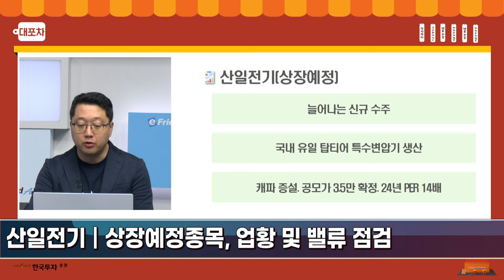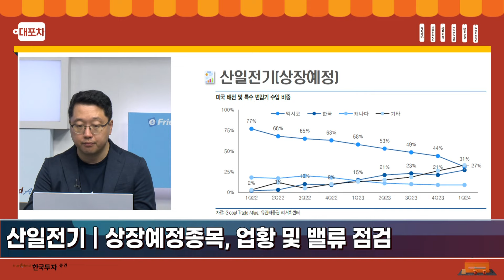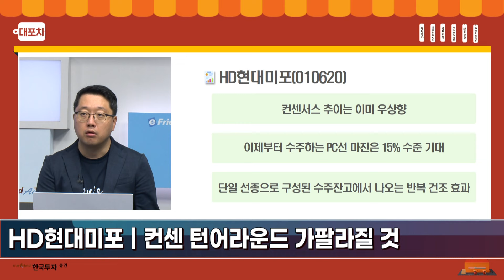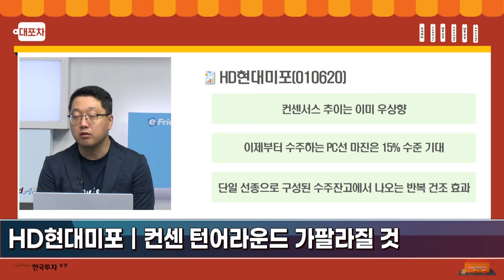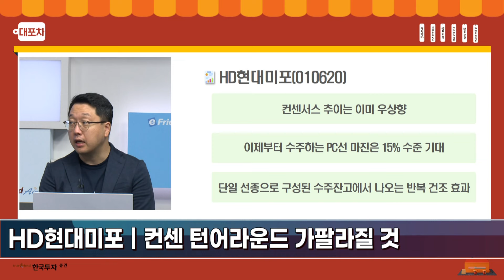[대포차0723] 산일전기｜상장예정종목, 업황 및 밸류 점검 HD현대인프라코어｜부진한 2Q, 기저부담 줄어들 하반기 HD현대미포｜컨센 턴어라운드 가팔라질 것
대.포.차📍
산일전기｜상장예정종목, 업황 및 밸류 점검
HD현대인프라코어｜부진한 2Q, 기저부담 줄어들 하반기
HD현대미포｜컨센 턴어라운드 가팔라질 것

1.당사 콘텐츠의 내용은 개별 종목에 대한 매수/매도 신호가 아니므로, 참고 자료로만 활용하시기 바라며, 최종 투자 결정과 결과에 대한 책임은 고객님 본인에게 있습니다.
2.당사 콘텐츠의 내용을 근거로 행해진 거래에 대해 책임을 지지 않습니다. 따라서 고객님의 투자결과에 대한 법적 책임 소재 증빙자료로 사용될 수 없습니다.
3.개별 종목에 대한 콘텐츠의 내용은 투자자의 이해를 돕기 위한 전문가 개인의 종목 분석 의견일 뿐 당사는 그 정확성이나 안전성을 보장하지 않습니다.
4.고객님의 의견 중 특정기업 및 특정인에 대한 비방, 풍문, 시세 조작 등 불공정거래 위험이 있는 내용은 관리자의 판단으로 삭제될 수 있고, 고객님 상호간의 근거 없는 주장 또는 예측에 관한 정보를 교류할 수 없으며, 이를 어길 경우 사용자 제한 또는 댓글 삭제 등의 조치가 취해질 수 있습니다.
5.고객님께선 당사 콘텐츠에서 제공하는 정보를 유포하여 시세조정행위 등을 해서는 안되며, 이를 어길 경우 법적 조치 등 불이익이 있을 수 있습니다.
6.당사 콘텐츠를 이용하기 위해 3G/5G/LTE 등으로 접속하는 경우 데이터 이용료가 발생할 수 있습니다.

1.투자자는 금융투자상품에 대하여 충분한 설명을 받을 권리가 있으며, 투자전 상품설명서 및 약관을 반드시 읽어보시기 바랍니다.
2.이 금융투자상품은 예금자보호법에 따라 보호되지 않습니다.
3.금융투자상품은 자산가격 변동, 환율 변동 등에 따라 투자원금의 일부 또는 전액 손실이 발생할 수 있으며, 그 손실은 투자자에게 귀속됩니다.
4.주식 거래 시, 수수료는 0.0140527%이며, 기타 자세한 사항은 홈페이지 등을 참고하시기 바랍니다.